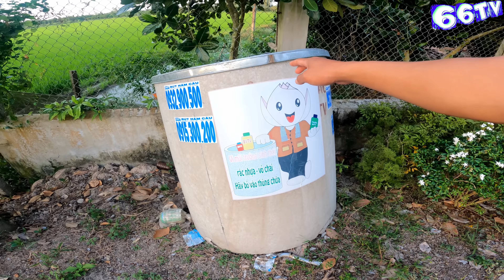(Phần 1) Săn Con Này Về Đánh Trận Lớn, Hú Basa Hãy Đợi Đấy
Xin chào quí cô chú, anh chị và các bạn ! 66 là quê hương Đồng Tháp của mình đó cả nhà.
  Kênh 66TV chia sẻ về:
   + Cuộc sống bắt cá trên sông Tiền.
   + Săn Bắt thực tế.
   + Vlog cá nhân (ăn uống và du lịch ).
   + Giới thiệu các loài hoa kiểng.
Rất vui khi được làm quen với tất cả mọi người.